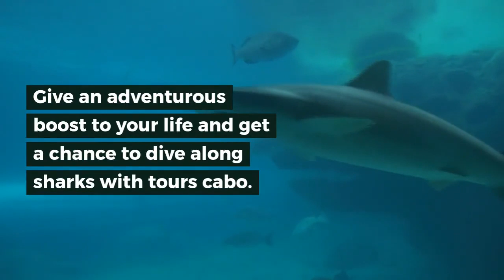Some Astonishing Facts About Shark dive in Cabo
The Shark is one of the largest fish in the sea. And Diving with a Shark once is a life time experience.It's a unique and wonderful experience. Tours cabo is here to help you and make you feel the experience of diving with sharks in your pocket friendly prices.